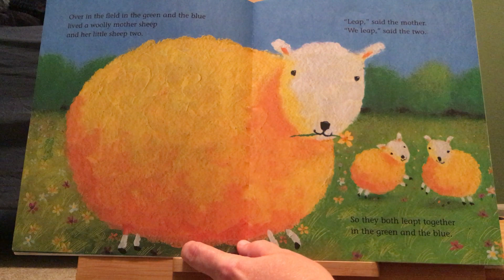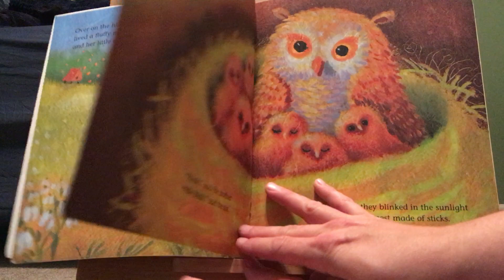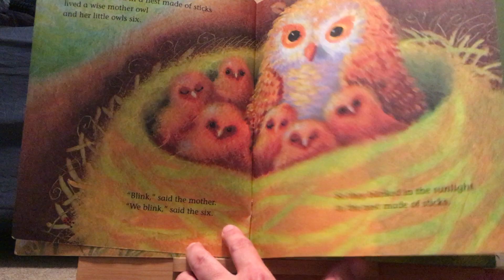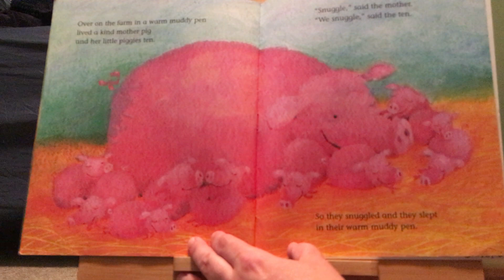Over on the Farm by Christopher Gunson